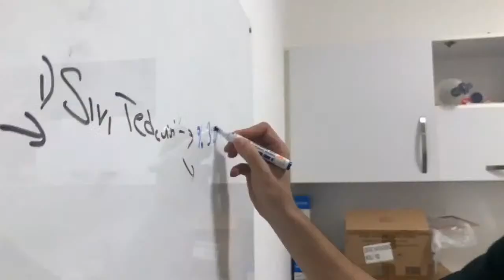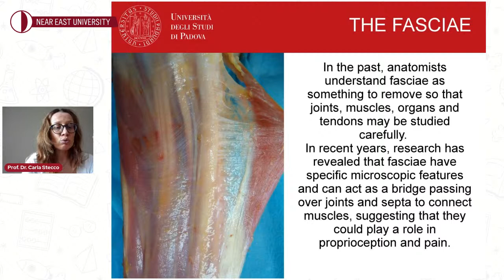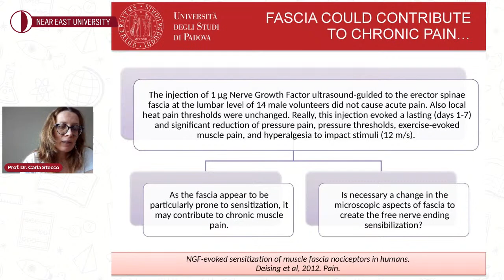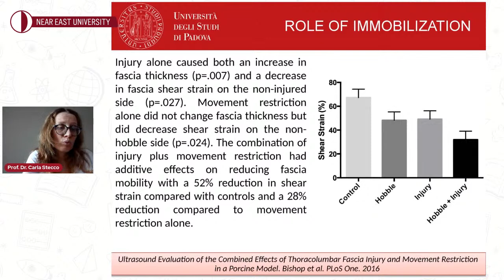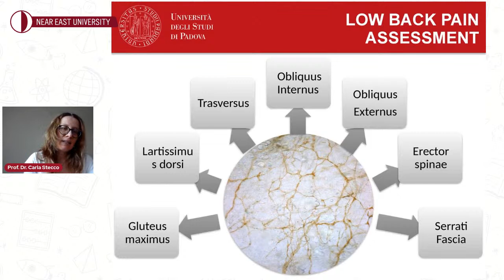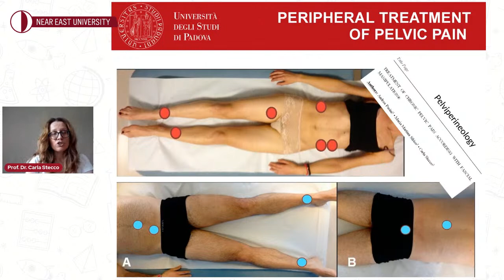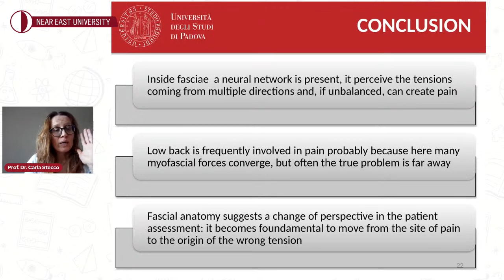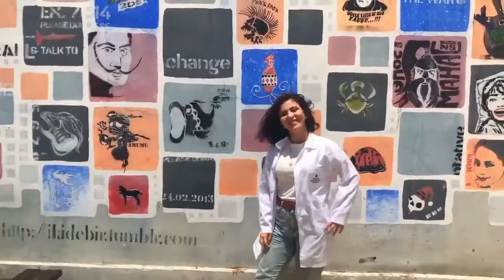FASCIA AS PAIN GENERATOR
Prof. Dr. Carla Stecco
Padua University, Italy

18 Mayıs 2022
14:00

Faculty Of Sports Sciences
Near East University